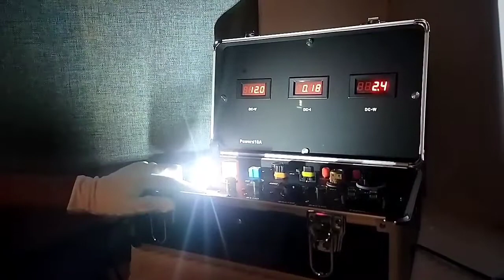AUTOBAHN Retrofit T10 300LM 9 SMD 2835 6500K White LED Bulb (12V, 2.5W, 2 Bulbs)